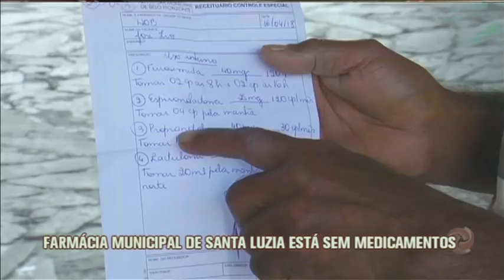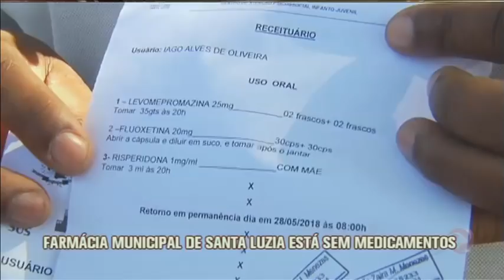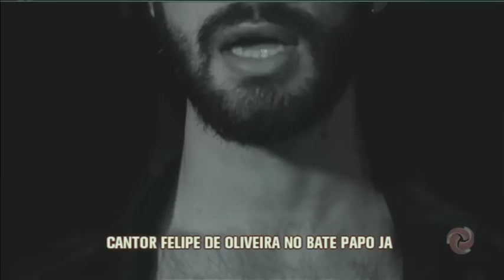Jornal da Alterosa - 05/07/18